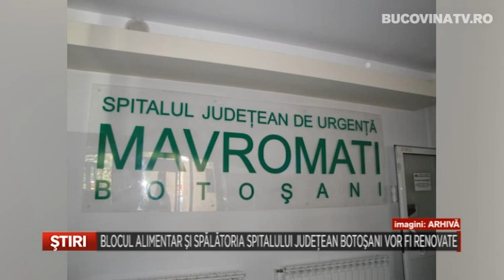Blocul alimentar si spalatoria Spitalului Judetean Botosani vor fi renovate